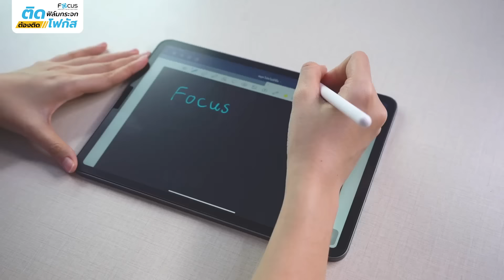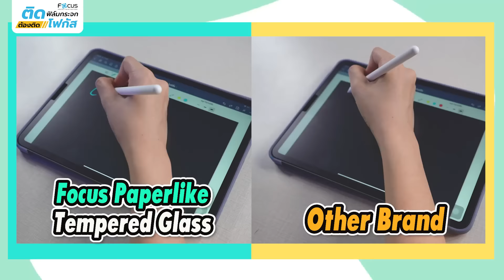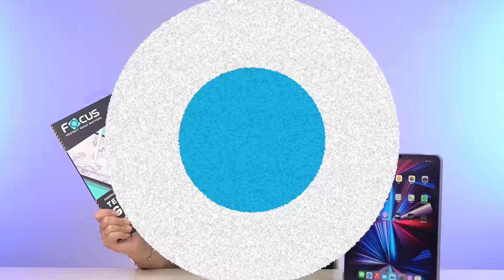รีวิว Focus Paper Like Tempered Glass ฟิล์มกระจกผิวกระดาษ ถูกใจสายวาดเขียน | โฟกัส ฟิล์มกระจกกันรอย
รีวิว ฟิล์มกระจกผิวกระดาษ (Focus Paper Like Tempered Glass) ฟิล์มกระจกเปเปอร์ไลค์ ถูกใจสายวาดเขียน บนไอแพด ทั้ง iPad, iPad Pro, iPad mini, iPad Air

📌 คุณสมบัติเด่น ฟิล์มกระจกเนื้อกระดาษ
ฟิล์มกระจกกันรอยเปเปอร์ไลค์ Paper Like Tempered Glass

- ฟิล์มกระจกกันรอยบางพิเศษ เพียง 0.25mm สัมผัสไวและแม่นยำ
- เนื้อสัมผัสแบบด้าน เนื้อละเอียด ลดรอยนิ้วมือ ลดแสงสะท้อน
- เขียนลื่นไม่สะดุด เหมือนเขียนอยู่บนกระดาษ ควบคุมลายเส้นได้ดีเยี่ยม
- ช่วยถนอมหัวปากกา
- ใส่ได้ทุกเคส (Case Friendly)
- แข็งแรง ทนทานต่อรอยขีดข่วนระดับ 9H Hardness

👉🏻 มีรองรับรุ่น
- iPad Mini 6
- iPad Gen 7/8/9